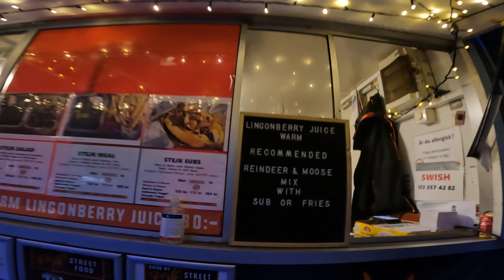KUZEY IŞIKLARINI GÖRDÜM ve -38 DERECEDE SUYA GİRDİM! (Buzda Balık Tuttum) | Kiruna / İsveç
Kuzey Işıklarını görmek için tren ile İsveçin kuzeyinde bulunan Kirunaya gittim. Lapland ismindeki kampa gitmek için 30 km kar motoru kullandım ve bu bölgede -38 derece soğuk suya girdim, buzlu gölde balık tuttum.

Gelecekteki kendime anı olsun diye video çekip, editleyip paylaşıyorum.